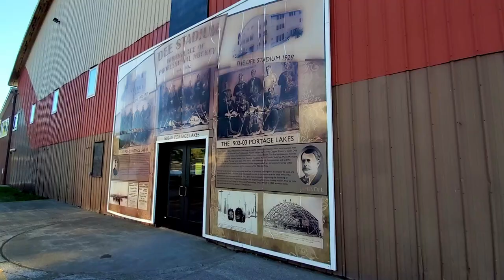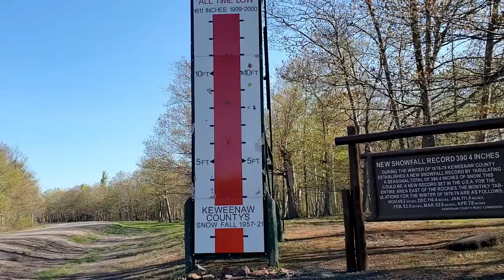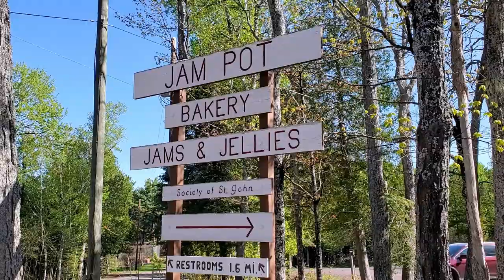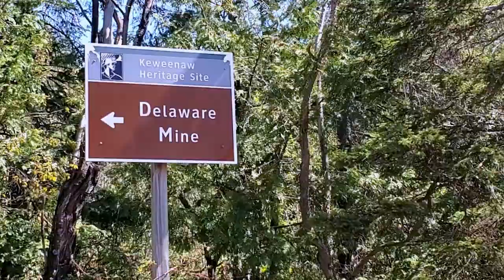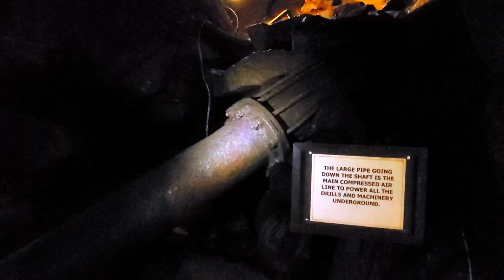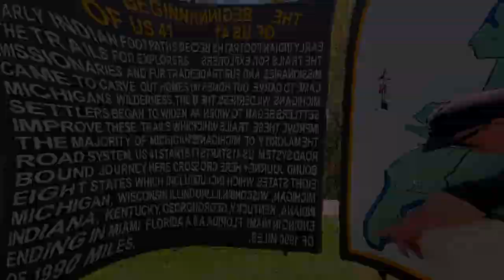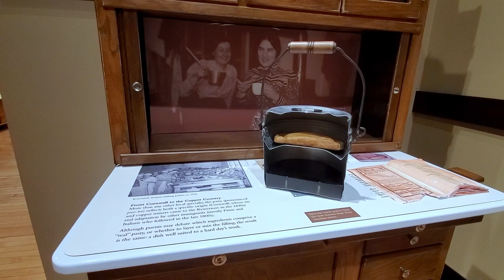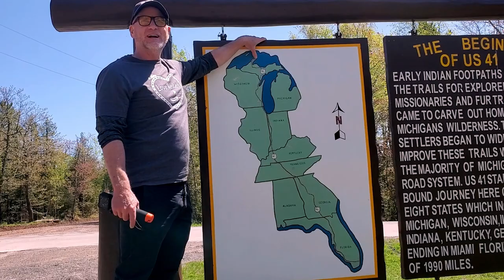The best of the Keweenaw Peninsula | What to do, see & eat | Lake Superior Circle tour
Our Lake Superior Circle Tour continues in the Upper Peninsula of Michigan as we explore Copper Country.  We start the day in Houghton, the gateway to the Keweenaw Peninsula, and explore all the way to Copper Harbor.  Not only are we showing the best waterfalls and regional favorites, we also learn about the copper industry as we explore the Quincy Mine, check out the Delaware Mine and explore the city of Calumet.

Table of Contents
0:00 Start
1:45 Birth place of Professional Hockey
2:45 Most reliable Copper Mine
4;08 Snow Stick
4:36 Eagle River
5:52 Heavenly Treats
6:43 Eagle Harbor Light house
8:26 Into an abandon Mine
13:13 Copper Harbor
16:15 See a Mining Town
17:41 Best Regional Food
18:24 Sneak Peak
18:43 Bloopers
Links to places we visit in this video:
About us:
After we raised our kids - we started going on regular adventures to strengthen our marriage and to keep life interesting.
We have decided to share our adventures on YouTube.  We seek out adventures big and small.  We enjoy visiting small towns,
looking for quirky attraction, searching for vintage items, and talking to people who are passionate about their hobbies.

We go on these adventures once a week.  We hope they provide inspiration to go on a few LoveNester adventures of your own.

We welcome you to the LoveNesters family.  We look forward to hearing from you.